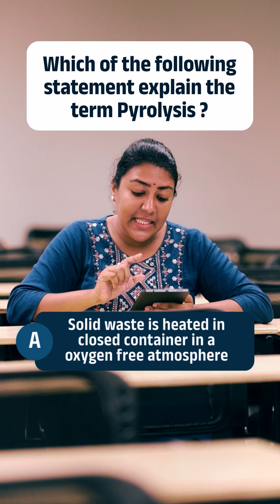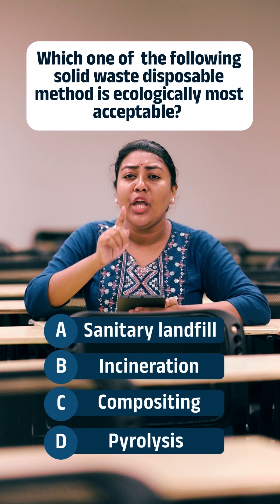Trash ഉം Technology ഉം ചേർന്നാൽ!!🤔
Waste → Usable Resources | എങ്ങനെയാകുന്നു എന്നത് മനസ്സിലാക്കൂ!!
ഇതാണ് PYROLYSIS TECHNOLOGY

Don’t miss this quick concept + PSC question breakdown!